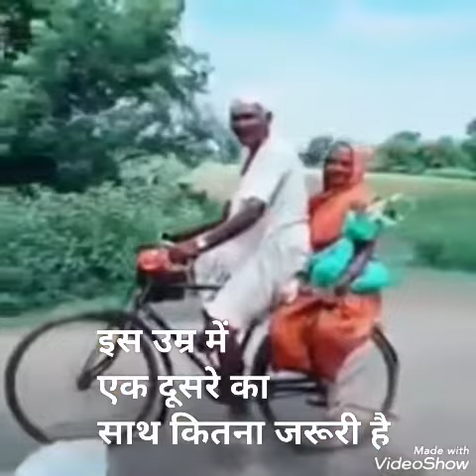23 Dec 2022 🙏 Respect ❤️ Your Parents 👨👩and *Elders👴👵 Specialy* 🌍 Seva 🙏 Comment ❤️